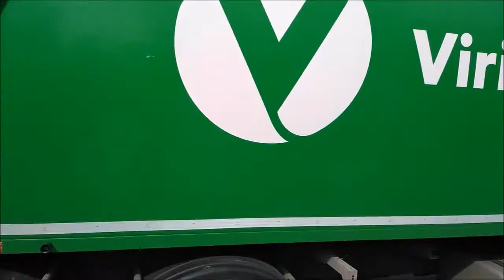Loud glass smashing- Viridor glass & cardboard recycling collection in Christchurch Dorset 17/09/21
First of all. you might want to cover your ears or turn down the volume on your device, because when the bin tips the glass into the dustcart, it makes a hell of a crash, smash sound, Viridor collection emptying glass and cardboard at Dirty Gerties Gin Parlour, Christchurch Dorset, The binman bloke was perfectly fine with me filming him and the whole action of the bin's being emptied.